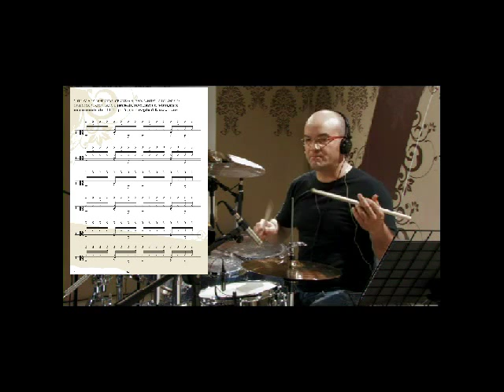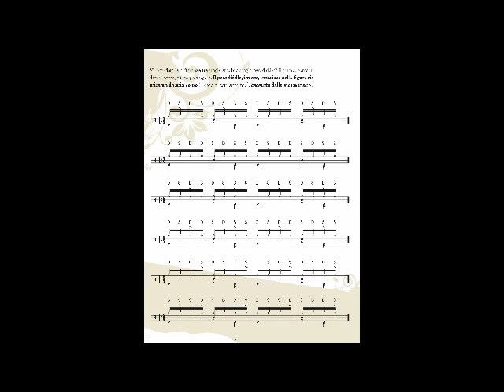Max Govoni: Drum Lessons- Paradiddles Kit Coordination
Coordiantion exercises : Mains paradiddles on groove from single strokes.

contains scores.